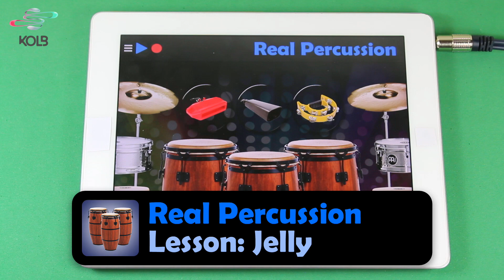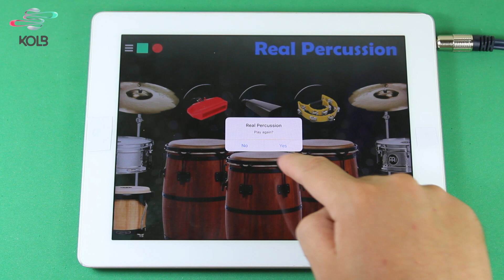Real Percussion - Lesson: Jelly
The Kolb Apps presents you a funny and easy way to learn how to play it and become a percussion master.

Touch & Play!